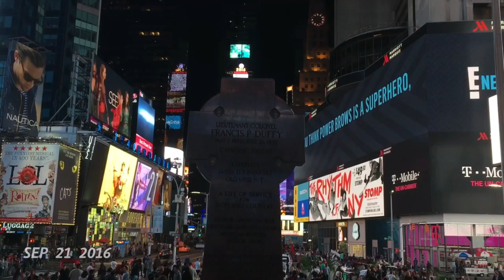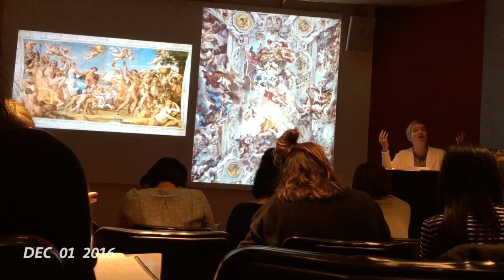My Year in Seconds!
The video that I've created over the last year shows every day in one second!